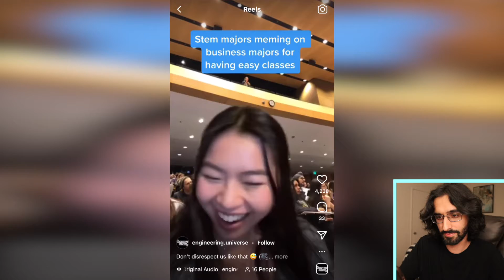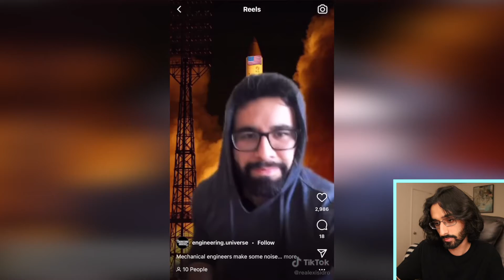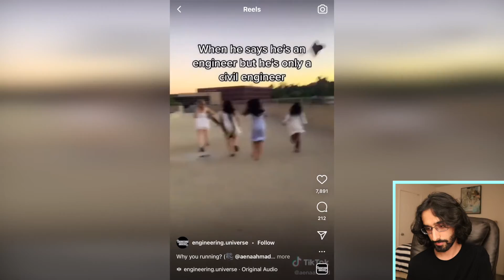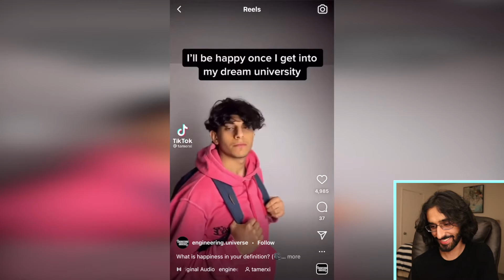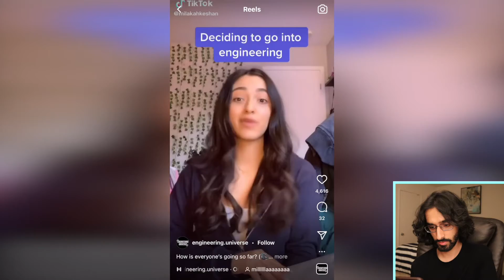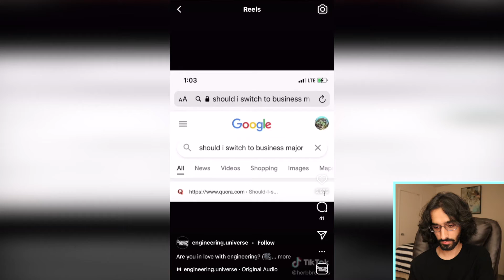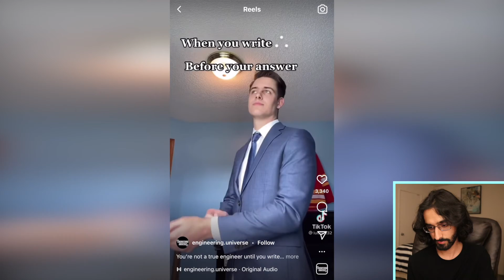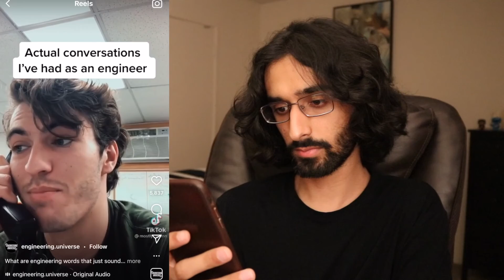Engineering TikToks Are Weird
I take a look at some engineering TikToks to figure out what engineering majors actually do